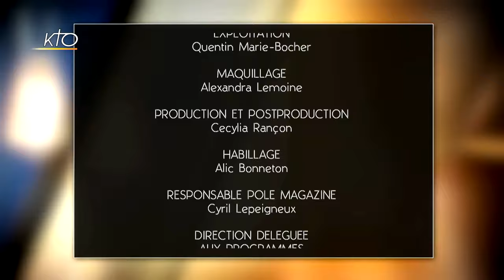Fatou Diome " Je crois en l'universalité de la spiritualité"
La romancière Fatou Diome s'est fait connaître en 2003 avec « Le Ventre de l'Atlantique » (Anne Carrière) », un grand succès d'édition traduit en une vingtaine de langues. Plus récemment, la sénégalaise a publié « Les Veilleurs de Sangomar » (Albin Michel) et un recueil de poèmes et de nouvelles « De quoi aimer vivre » chez le même éditeur. Vingt ans après son premier recueil « La Préférence Nationale » (Présence Afriquaine), l'auteur installée en Alsace depuis 1994 revient au genre essai  avec  « Marianne face aux faussaires » (Albin Michel). Dans ces pages très personnelles et émouvantes, elle renvoie dos-à-dos les « identitaires étriqués » et les « opportunistes victimaires », qui monopolisent le débat politique. Sur KTO, face à Marie Brette, elle partage sans ambages sa vision d'une certaine France ainsi que sa vision de la religion avec un brin d'humour.